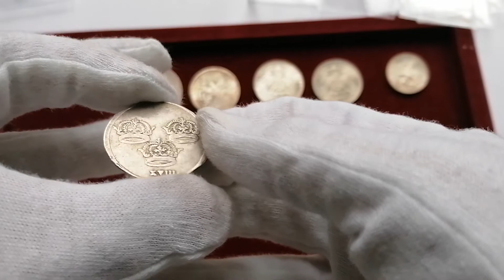24 lipca 2020